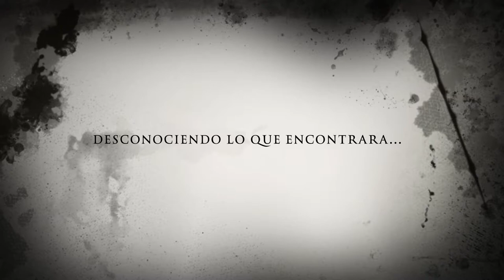Pedro Paramo Trailer 1